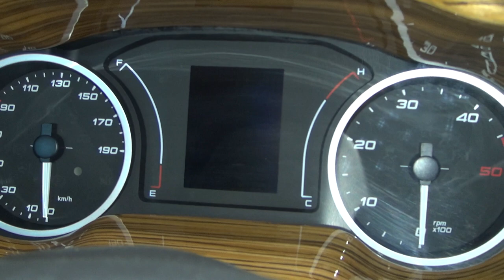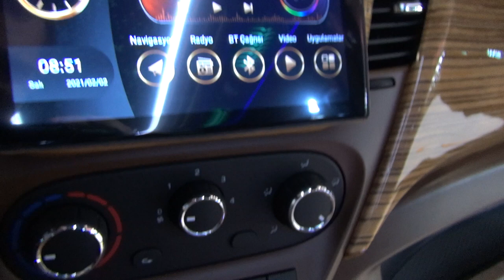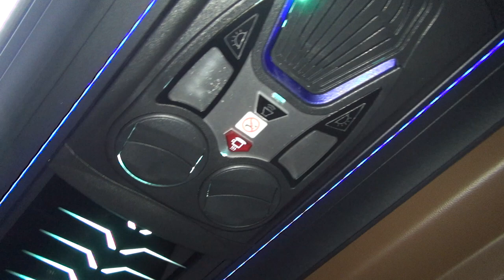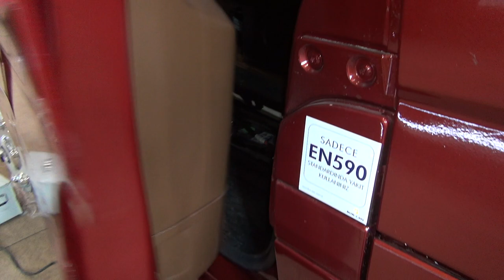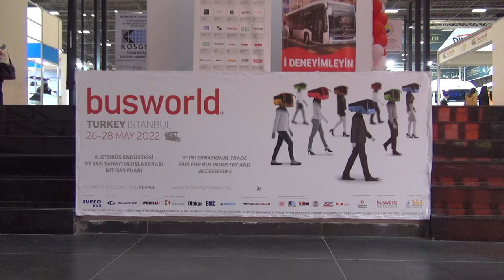Iveco Daily 50-180 Bur-Can Bus (2022) Exterior and Interior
2022 Iveco Daily 50-180 Bur-Can Bus seen from outside and inside. Red and gold exterior colors.

The bus was presented at Busworld Istanbul 2022.